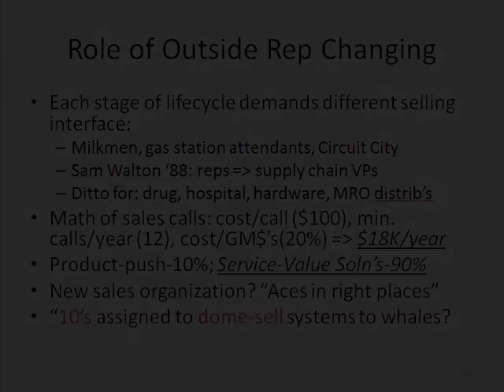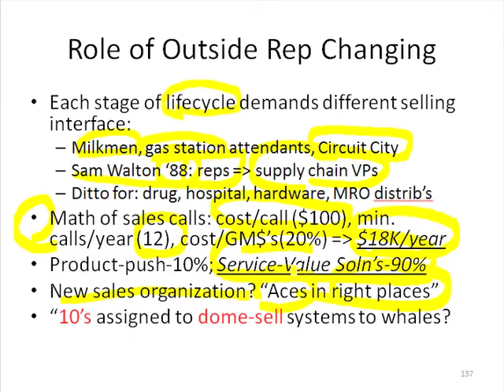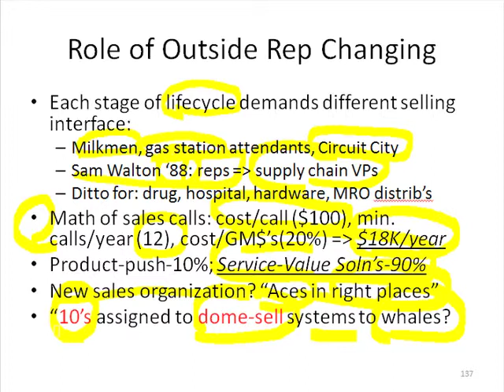Slide 37: Role of Outside Rep Changing